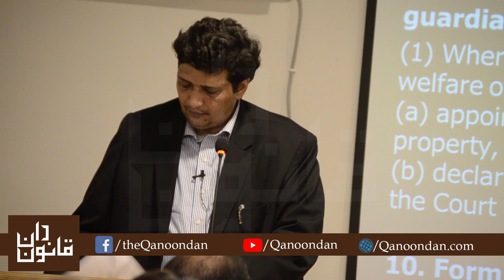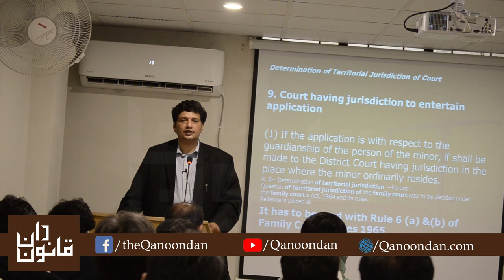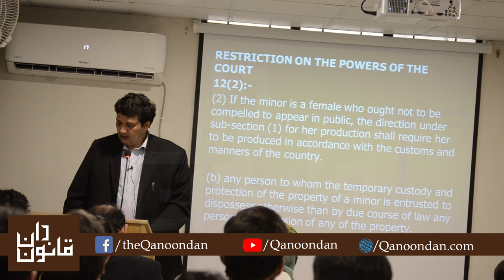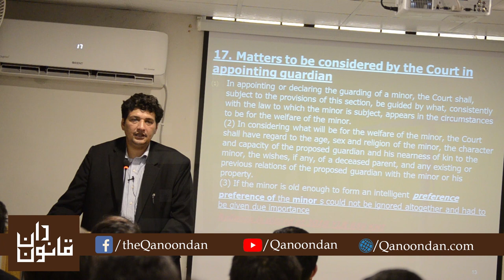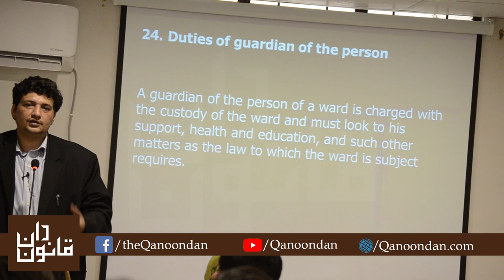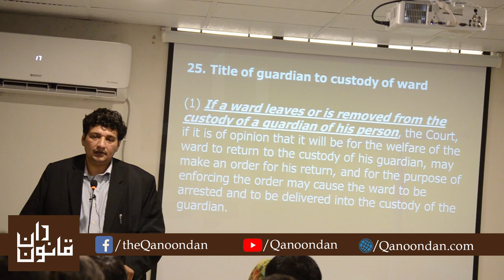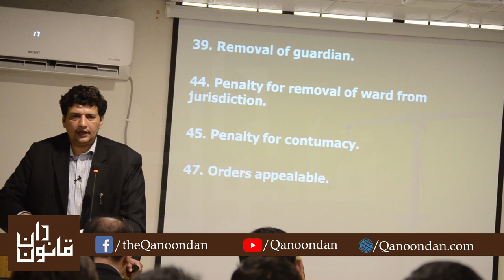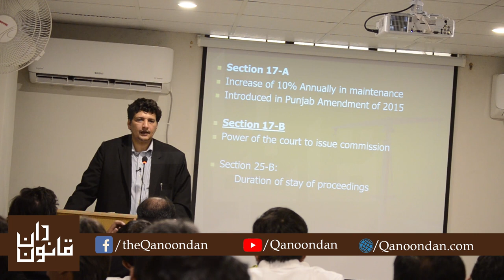Child Custody Law in Pakistan l Lecture by Fahad Ahmad Siddiqi I Qanoondan l TLM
Mr. Fahad Ahmad Siddiqi is a lawyer who is strongly advocating for the application of the Doctrine of Shared Parenting in Child Custody Litigation. In as much as he is striving hard for the grant of annual schedule and interim visitation rights comprising of overnight stays at the home of the Non-Custodial Parents by the Family /Guardian Courts as against the template practice of passing Orders granting a mere 2 hours once or twice in a month visitation /meeting between a divorce affected child and his Non-Custodial Parent and that too to be held within the court premises.

This lecture was organized by Qutub Law in Collaboration with The Legal Mentors and Qanoondan